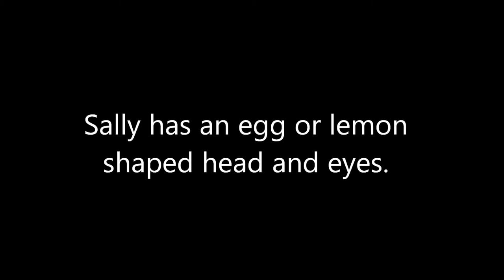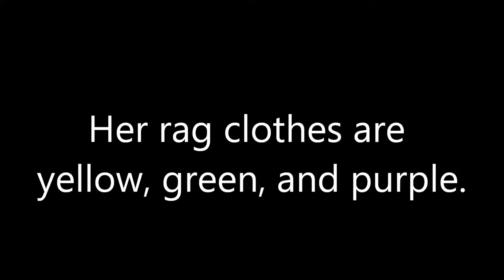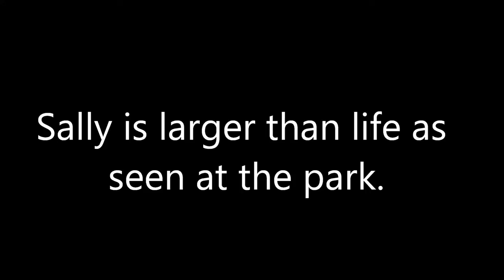SALLY LOVE PAVEMENT FRESCO TUTORIAL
Pavement Fresco (sidewalk chalk) not for profit tutorial of Sally Love Smitten Seamstress from Nightmare Before Christmas.